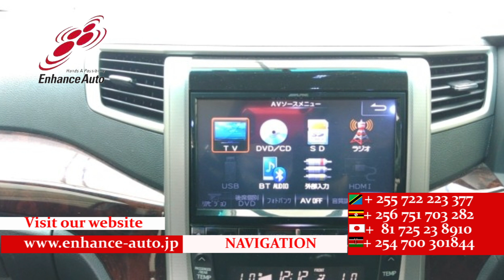2011/12 TOYOTA VELLFIRE 2 4Z 287153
2011/12 TOYOTA VELLFIRE 2.4Z Petrol 2400cc 152200km WAGON / 7-SEATER / ALLOYS / REAR SPOILER / BODY KIT / FOG LIGHT /TUTRNING SIGNAL MIRROR / POWER SLIDE DOOR BOTH/ NAVI / BACK CAMERA / SMART KEY / PUSH START / STEERING SWITCH /